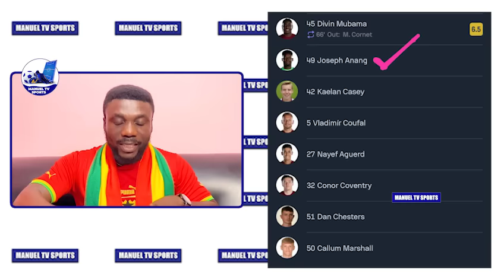🇬🇭KUDUS SUPER 90MINS VS LINCOLN CITY-TARIQ VS CHELSEA- ISSAHAKU VS LIVERPOOL-SEMENYO VS STOKE CITY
WE LOOKED AT THE PERFORMANCES OF GHANA BLACK STARS PLAYERS IN EFL CUP MATCHES; KUDUS MOHAMMED PLAYED NINETY MINUTES FOR WEST HAM UNITED. ANTOINE SEMENYO PLAYED FOR AFC BOURNEMOUTH. TARIQ LAMPTEY PLAYED FOR BRIGHTON AND HOVE ALBION. ABDUL FATAWU ISSAHAKU’S CAMEO FOR LEICESTER CITY.